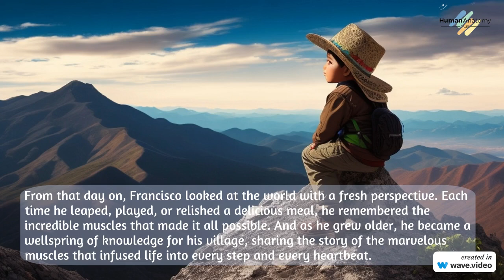Francisco and the Marvelous Muscles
Join us on a heartwarming adventure with Francisco, a curious young boy from a quaint village, as he embarks on a journey to unravel the mysteries of the human body. Guided by his friend Emma, Francisco discovers the incredible world of muscles—our body's unsung heroes!

In this enchanting tale, we explore three types of muscles: skeletal, smooth, and the remarkable cardiac muscle that powers our hearts. Through captivating storytelling and charming illustrations, children will learn about the magic that enables us to move, play, and thrive.